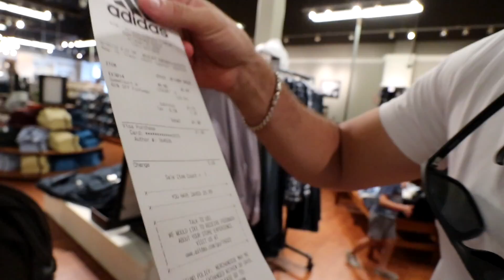El Huracán Dorian Nos Ha Cambiado Todo | VLOGS DIARIOS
Lamentablemente El Huracán Dorian Nos Ha Cambiado Todo | VLOGS DIARIOS

Nuestra Tienda de Amazon
¿Que Utilizamos para grabar?